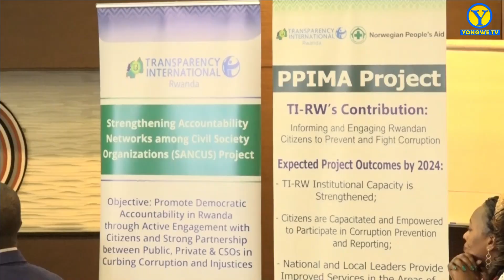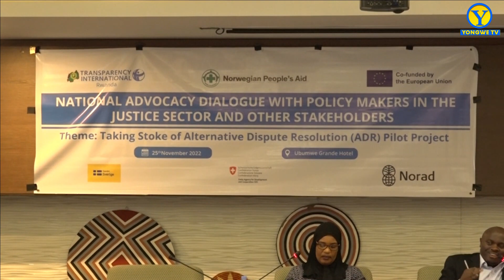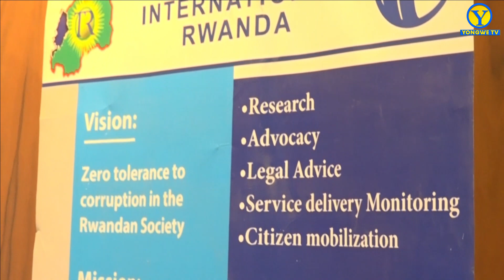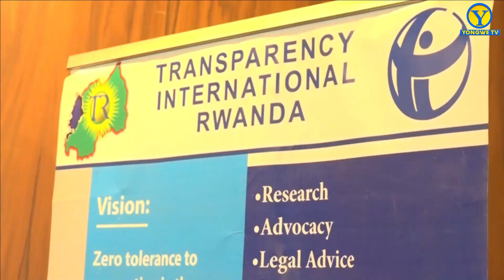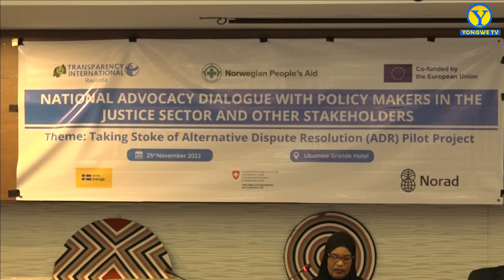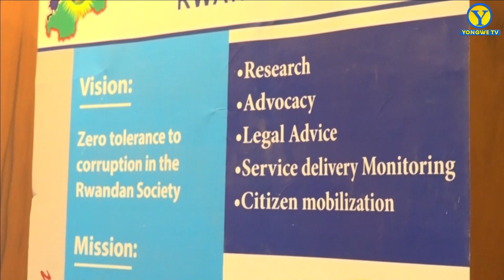KIGALI//UBUHUZA BURI M'UMUCO W'ABANYARWA//KIMWE MUBYIFASHISHIJWE MU KUNGA ABANYARWANDA